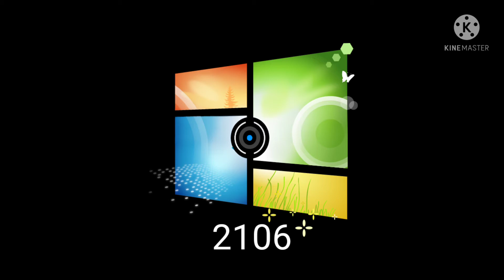Windows Logo evolution part 1 (1975/1985-2nd of 2022)